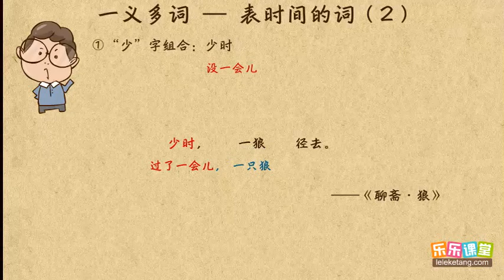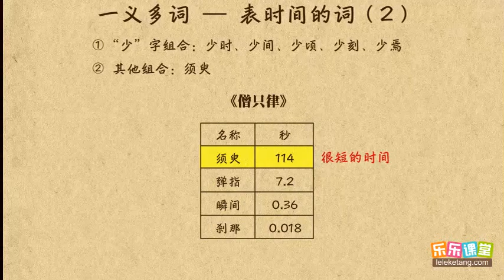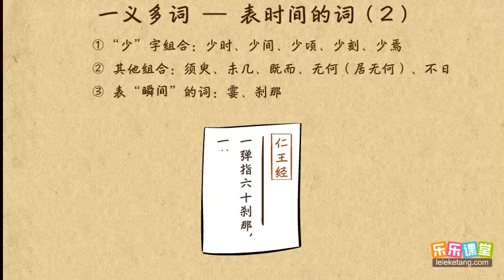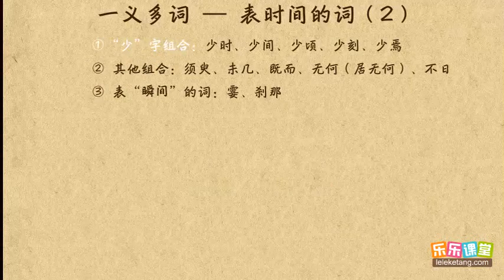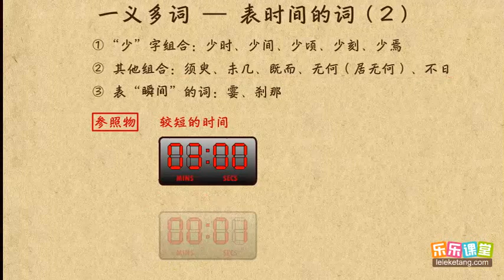表時間的詞（2）文言文學習